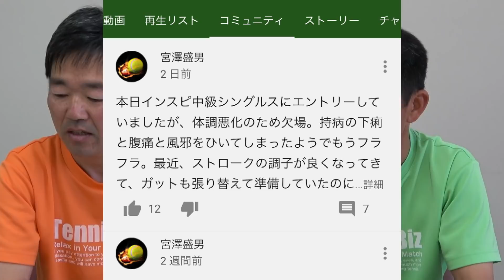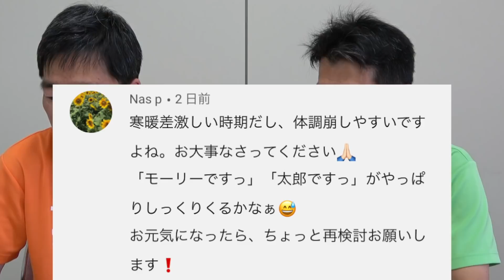試合欠場のお詫びとお知らせ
楽しみにしていてくださった方には大変申し訳ありませんでした。
また出場しますのでどうぞよろしくお願いします！

チャンネルの登録もよろしくおねがいします！